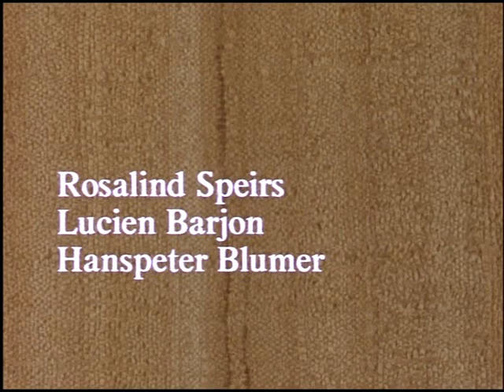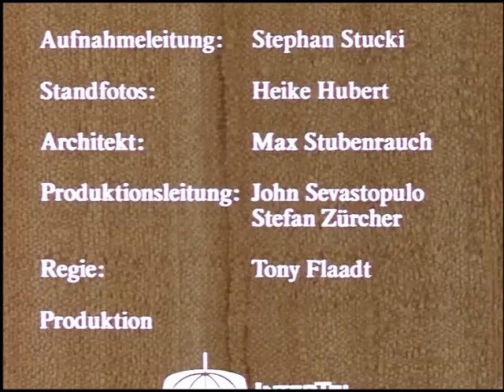Heidi 1978 Folge 1-6 auf Deutsch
1- im Dörfli. 2- der Alp-Öhi. 3- der Geißenpeter. 4- die Großmutter. 5-im Winter. 6- die Abreise.